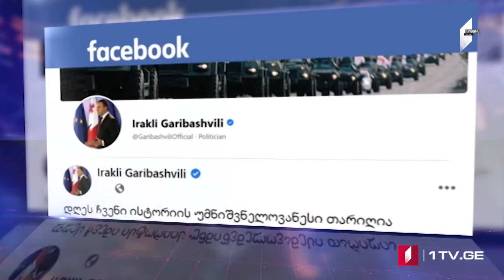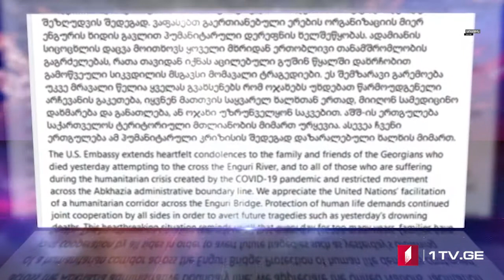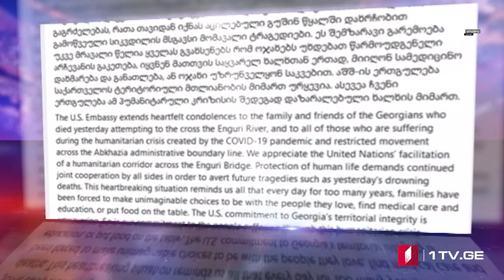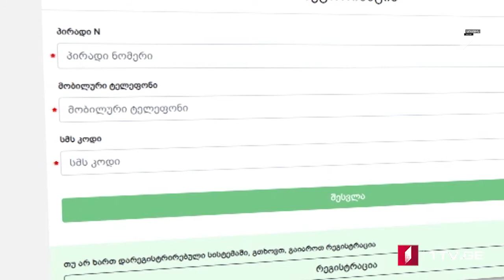ՄՈԱՄԲԵ – լրատվական թողարկում հայերենով [09.04.2021 20:00]